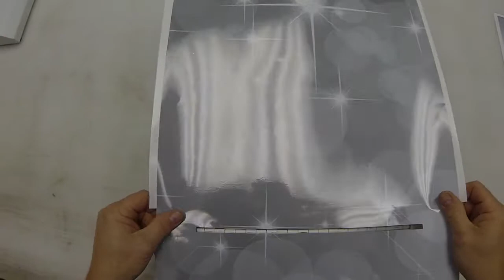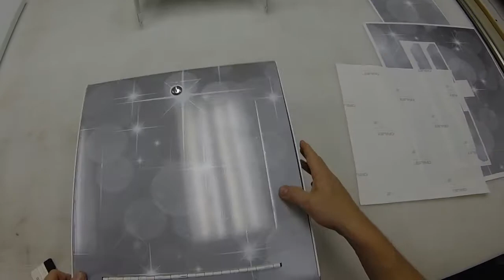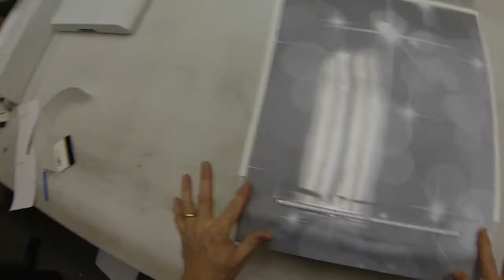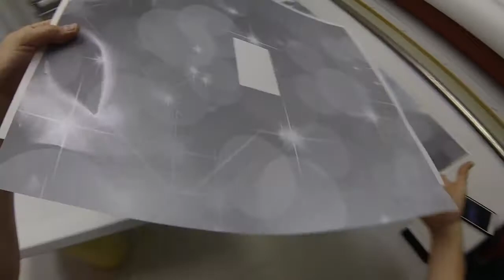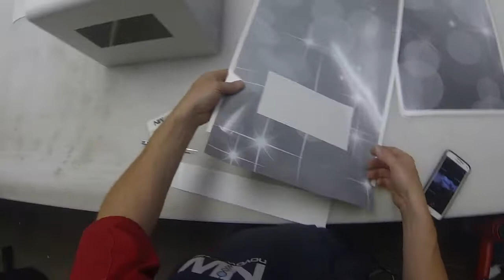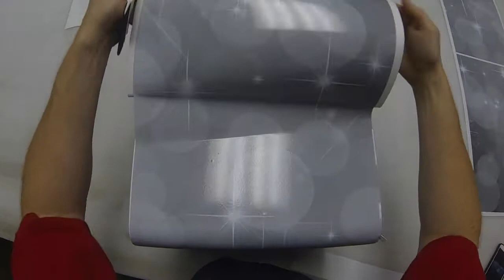Tower Booth V1 Photo Booth Wrap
Walk through of installing one of our wraps on the Tower Booth.